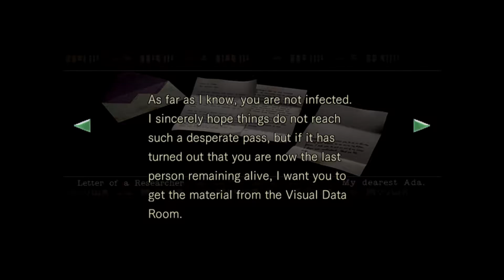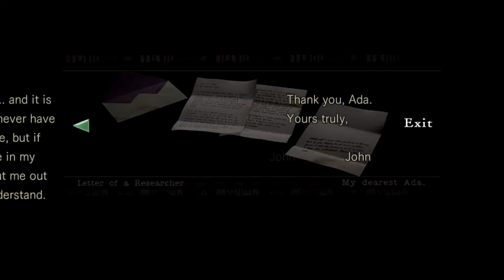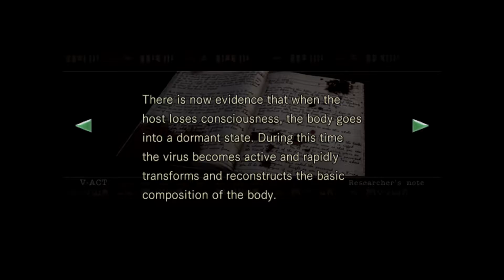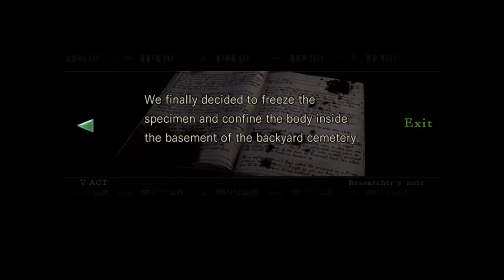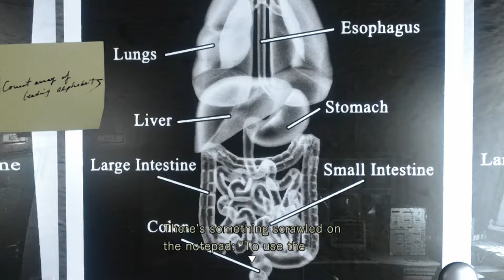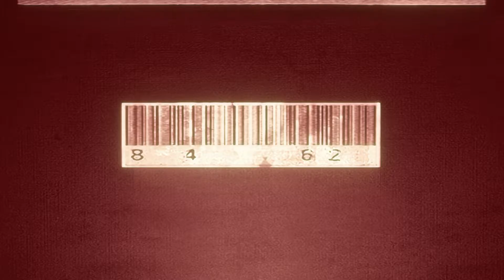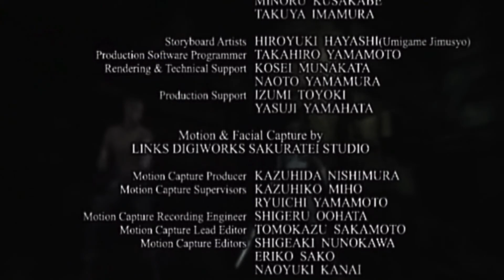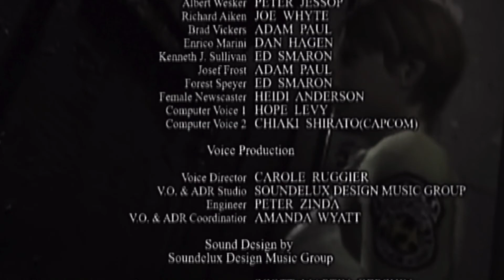Lets Play | Resident Evil | Finale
Its a bit anti-climactic honestly, isn't it?